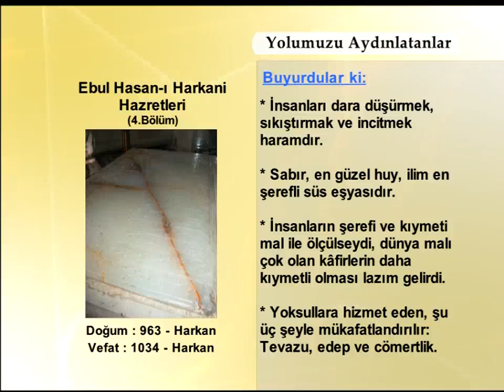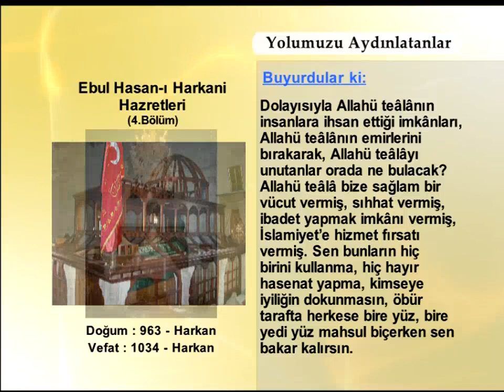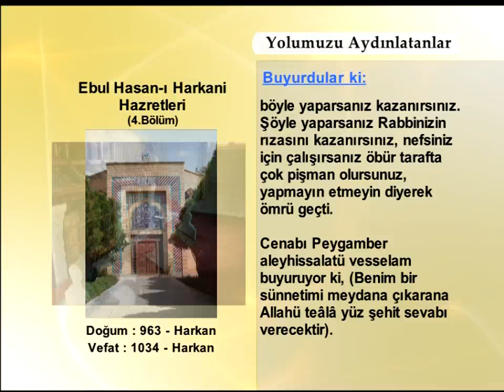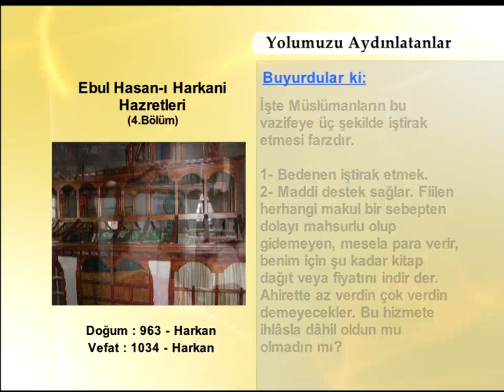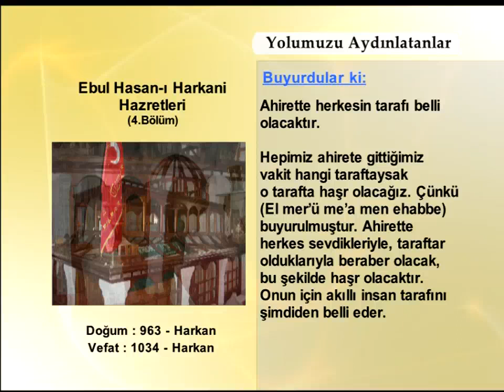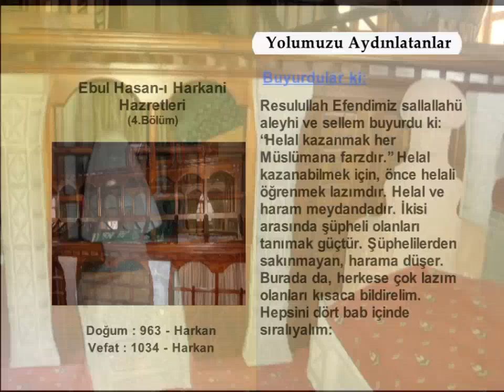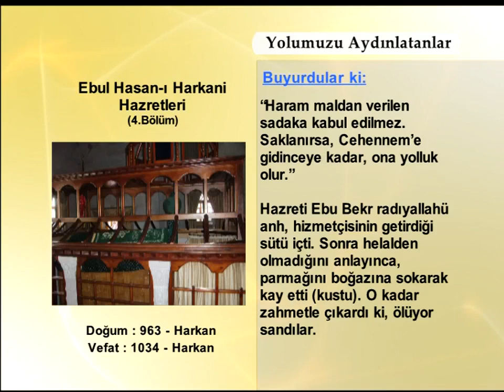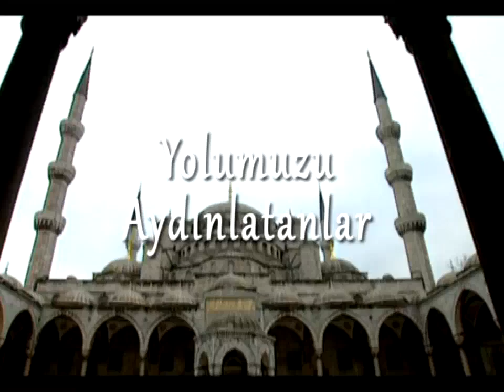EBUL HASAN HARKANİ HAZRETLERİ 4 - YOLUMUZU AYDINLATANLAR